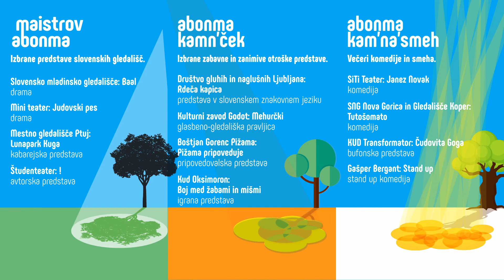Abonmaji v Domu kulture Kamnik 2021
Dom kulture Kamnik v letu 2021 pripravlja tri atraktivne abonmaje:
Maistrov abonma – Izbrane predstave slovenskih gledališč;
Abonma Kam'na'smeh – Večeri komedije in smeha;
Abonma Kam'nček – Izbrane zabavne in zanimive otroške predstave.